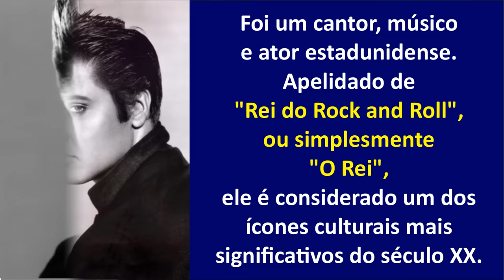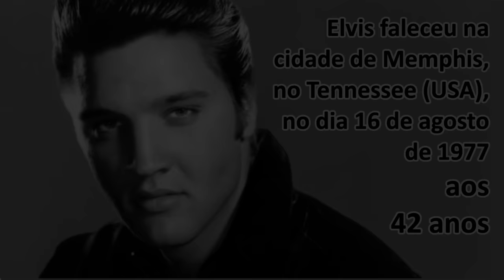No dia 16 de Agosto de 2024, fez 47 anos que Elvis morreu.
Elvis Aaron Presley nasceu em Tupelo, Mississippi (USA) em 8 de janeiro de 1935. Foi um cantor, músico e ator estadunidense. Apelidado de "Rei do Rock and Roll", ou simplesmente "O Rei", ele é considerado um dos ícones culturais mais significativos do século XX. Faleceu em Memphis, Tennessee (USA) em 16 de agosto de 1977, aos 42 anos.
NOME DAS MÚSICAS ESTÁ NO 1º COMENTÁRIO!